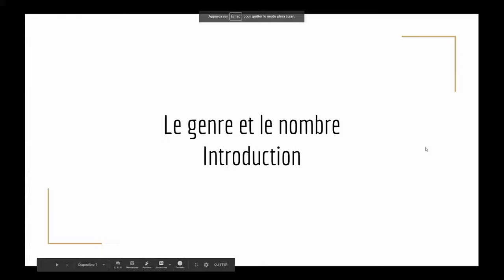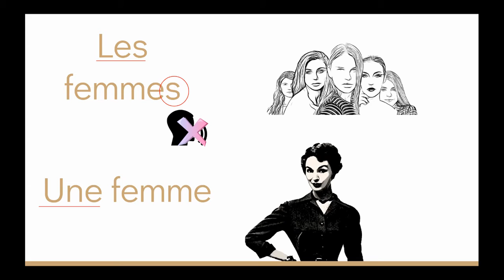Le genre et le nombre introduction